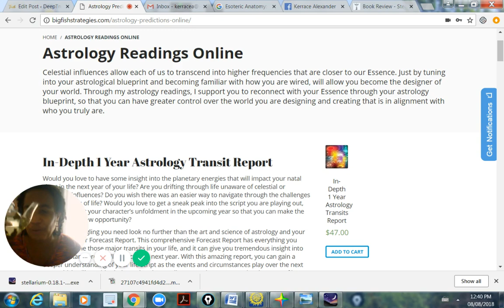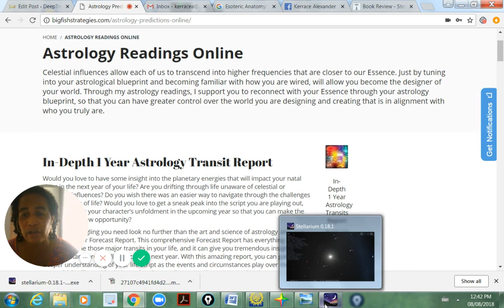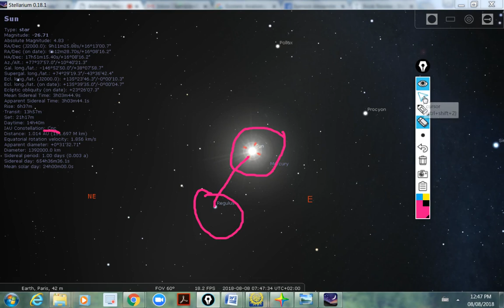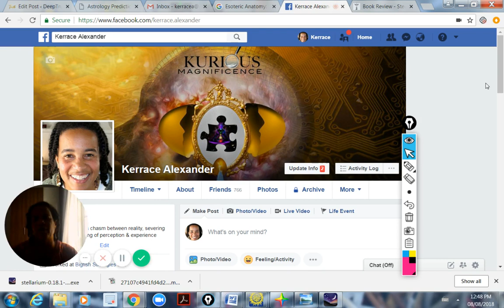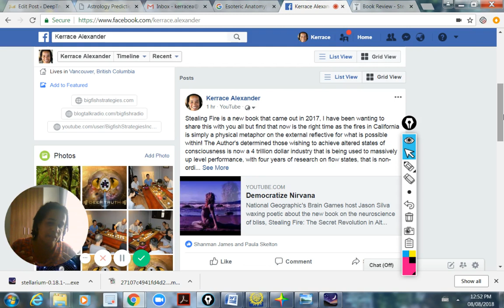Astrology Decoded, Planetary/Prana Currents, Stealing Fire, Are We Democratizing Nirvana? Part 2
About this video:
In this video Kerrace Alexander from DeepTruth Media shares a unique perspective on what it means to be human. Are you Kurious about how to be free or of your consciousness programming? If so, watch this video to learn if what it takes to transcend consciousness and still live your best life yet. People wonder if the physical material world is real? Kerrace does not think so, but check out this video to determine if your sovereign and freedom is worth knowing that you are the only and ultimate reality.